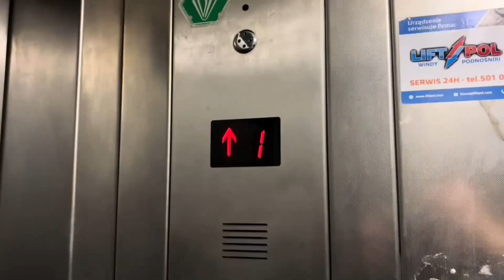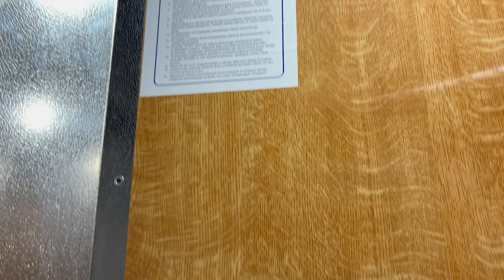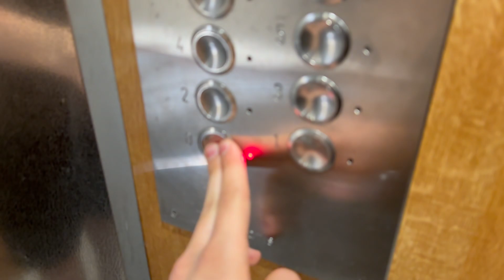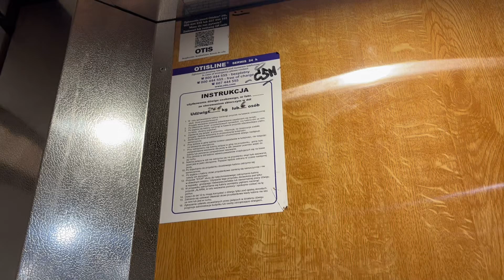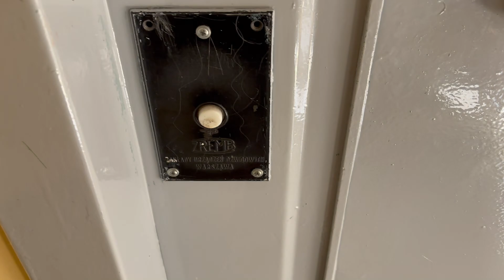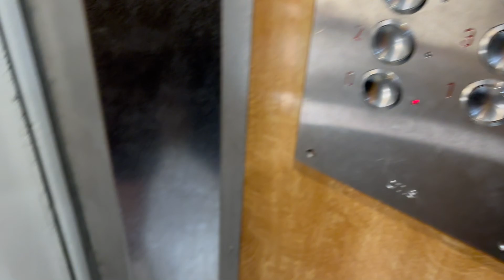2x ZREMB licencja (mod. OTIS) | ul. 1 Maja 1, Wołomin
W dzisiejszym filmie po raz kolejny odwiedzimy podwarszawski Wołomin. Tym razem przeniesiemy się na Osiedle Lipińska, gdzie znajduje się łącznie pięć wieżowców z windami, usytuowanych przy ulicach 1 Maja i Lipińskiej. Zaczniemy od bloku przy ulicy 1 Maja 1, którym jeżdżą dwa dźwigi licencyjne ZREMB z 1977 roku. Obydwa są po lekkiej modernizacji wykonanej przez firmę OTIS, polegającej na wymianie kasety dyspozycji. Do niedawna posiadały one jeszcze oryginalne sklejkowe kabiny z zaokrąglonymi rogami, lecz niestety zostały one odnowione. Poza tym dźwigi te nadal posiadają oryginalne sterowanie, wciągarkę oraz przyciski przywoływań. W drugiej klatce nawet zachował się jeszcze stary fotoimpulsator z żarówką.

Dane techniczne:
• Producent: ZREMB
• Rok produkcji: 1977
• Udźwig: 500 kg / 6 osób
• Modernizacja: Tak
• Wykonawca: OTIS
• Rok modernizacji:
• Zakres:
 - wymiana kasety dyspozycji
 - odnowienie kabiny
• Falownik: Nie
• Kondygnacje: 0,1,2,3,4,5,6,7,8,9,10